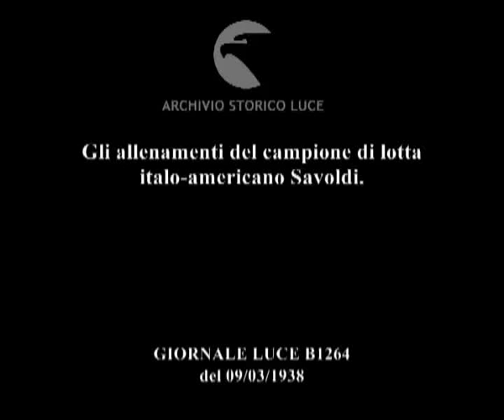Gli allenamenti del campione di lotta italo-americano Savoldi.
Descrizione sequenze:alcune fasi degli allenamenti del campione di lotta di origine italo-statunitense Savoldi in preparazione della rivincita con Deglane ; suggestiva ripresa del campione ; primo piano del campione ;